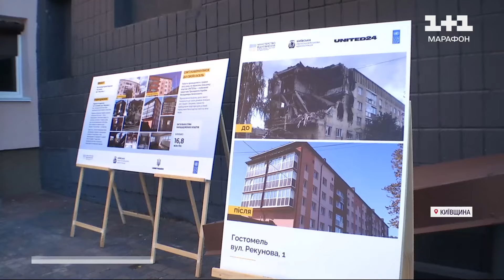ВІДБУДУВАЛИ І ЗЕКОНОМИЛИ 17 МІЛЬЙОНІВ! Як Київщині вдається відновлюватись після обстрілів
Із початку повномасштабного вторгнення в Україну окупанти вже зруйнували понад 250 тисяч житлових будівель, - підрахували урядовці. І ця кількість невпинно зростає. Бо по мирних містах і селах росіяни гатять - щодня. Лише на Київщині таких осель було зо 25 тисяч. Проте частину з них уже вдалося відновити. Серед щасливців - і мешканці однієї з 5-поверхівок у Гостомелі. Їхній дім відремонтували за кошти, зібрані через платформу "United-24". Місцеві урядники кажуть: під час реалізації проєкту ще й удалося відчутно зекономити. Скільки саме, та чи оцінили ремонти власники помешкань - журналістка ТСН Олена Лоскун розповість.

ТСН за 25 вересня 2024 року